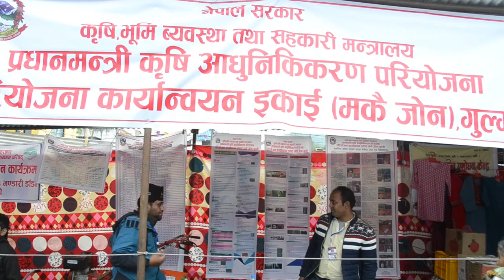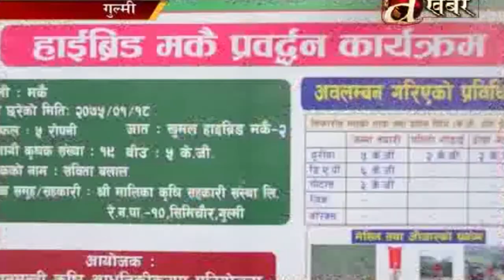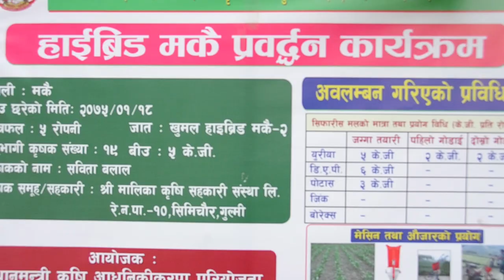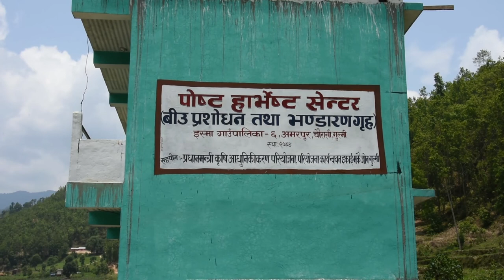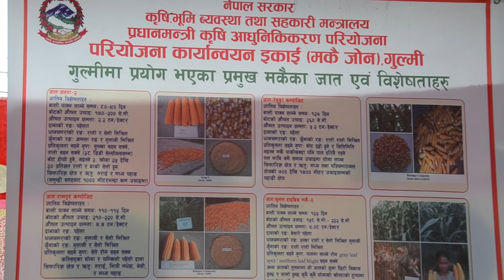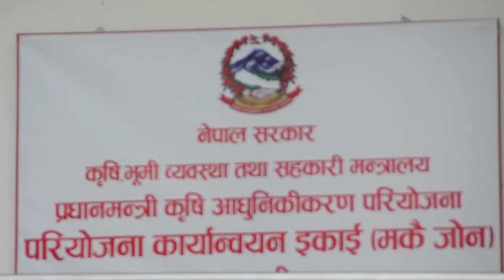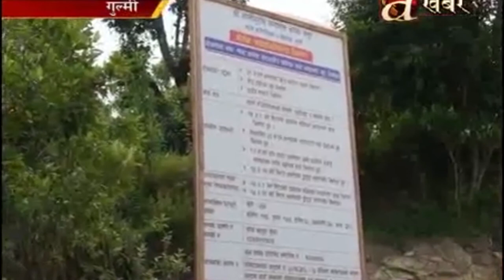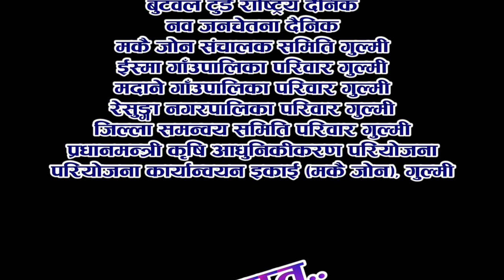Video documentary Maize Zone Gulmi